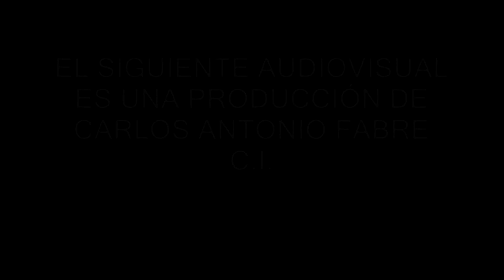MODA PALERMO. Hipódromo Argentino de Palermo (Primer Desfile) 02/07/2022 Imágenes especiales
En dos espectaculares desfiles, estudiantes de las cátedras de Diseño de Indumentaria y Textil; y sus profesores Doria, Ivaldi, Desiderio, Merlo, Senra, Krongold y Otero, presentaron más de 200 diseños exclusivos, en la terraza de la Tribuna Oficial, frente a las pistas de carreras.